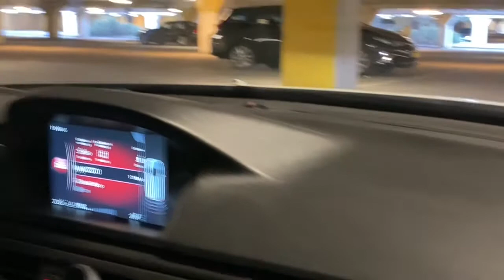Kungen Kurva south Stockholm. Ikea,